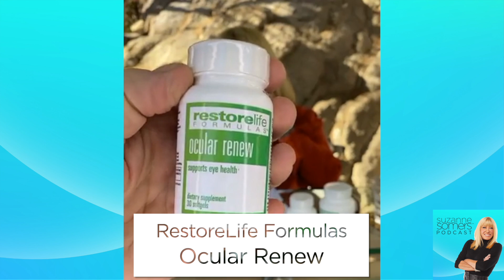How to Support Your Immune System! - The Suzanne Somers Podcast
On this episode of The Suzanne Somers Podcast, Suzanne teaches us about supplements to help support a healthy immune system – and there’s never been a more important time for this vital information.

Learn the 3 supplements critical for immunity, plus so many more interesting facts about anti-aging!

RestoreLife Formulas
Senolytic Renew

RestoreLife Formulas
NAC n-acetyl-l-cysteine

RestoreLife Formulas
Vitamin C

RestoreLife Formulas
Zinc Picolinate

RestoreLife Formulas
Vitamin D3

RestoreLife Formulas
Nasal Renew

RestoreLife Formulas
Ocular Renew

RestoreLife Formulas
R-Lipoic Acid